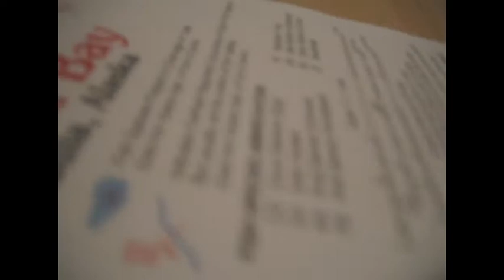Red Farm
Life without one world psychopathic government.